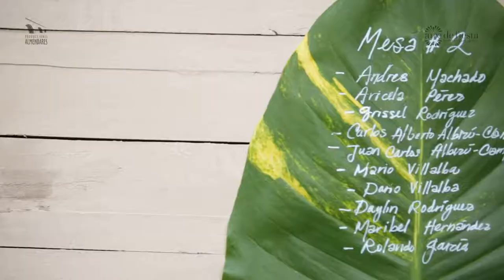Videos en colores y en blanco y negro//Videos in colors and black and white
Esta boda de decoración tropical, ideal para las bodas frente al mar. Queremos mostrar en este video, la posibilidad que el cliente no sólo tiene de escoger la decoración que sueñe, sino también en la edición. ideal para las bodas que deseen utilizar dos colores como son el blanco y negro. En esta video de bodas, queremos cambiar la forma de contar esta historia, queremos sorprender a Lila & Mark, con lo inusual, lo poco convencional y así remarcar nuestros servicios de postproducción, que son un gran equipo de trabajo que trabajan arduamente para sacar adelante cada video. Dsifruten de este video de evento decorado y organizado por Aire de Fiesta Cuba y realizado por Producciones Almendares. Para Lila & Mark un video romántico a color y con blanco y negro!

This tropical decoration wedding, ideal for beachfront weddings. We want to show in this video, the possibility that the client not only has to choose the decoration that dreams, but also in the edition. ideal for weddings that want to use two colors such as black and white. In this wedding video, we want to change the way we tell this story, we want to surprise Lila & Mark, with the unusual, the unconventional and thus highlight our postproduction services, which are a great team that work hard to get ahead each video Dsifruten of this video of event decorated and organized by Aire de Fiesta Cuba and made by Almendares Productions. For Lila & Mark a romantic video in color and with black and white!

Si sueñas con un evento, ya sea Boda, corporativo, recepciones, presentaciones, Producciones Almendares te puede ayudar.